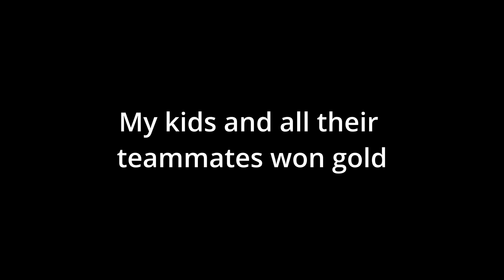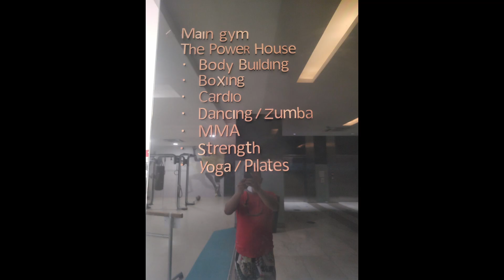National Open 2022 / Wrestling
Please support Philippine Wrestling team
Allen Mitch Arcilla Recipient of Olympic Solidarity scholarship program
Anthony Arcilla Jr. 1st Filipino who won in the USGWA/USBWA National Championships USA (2nd is Allen his brother).